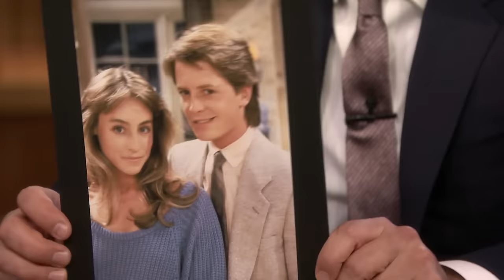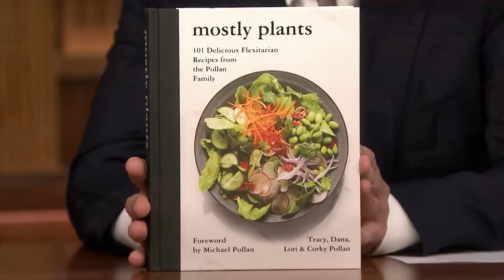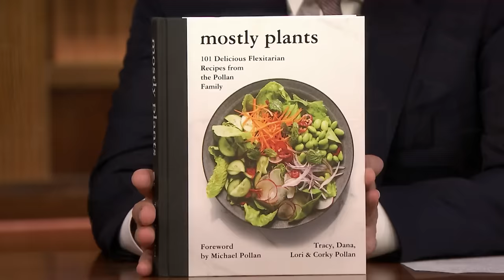Tracy Pollan and Michael J. Fox Reveal Their Secret to a Long Marriage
Tracy Pollan and Michael J. Fox discuss the key to their 30-year-long marriage after meeting on Family Ties, raising $800 million for Parkinson's research and treatment and Tracy Pollan's family "flexitarian" cookbook, Mostly Plants.